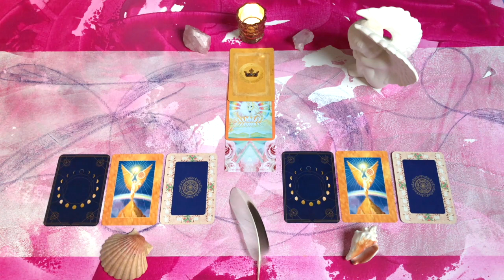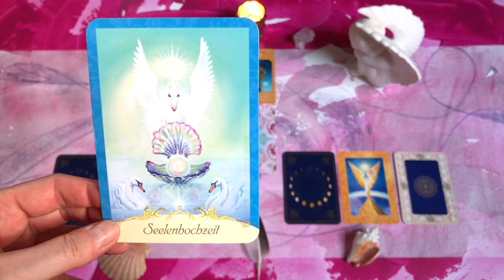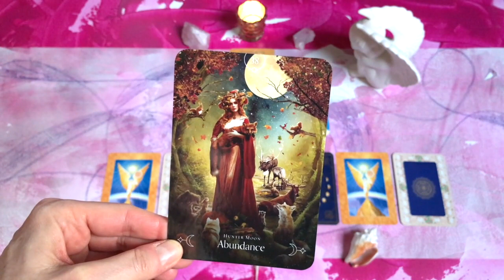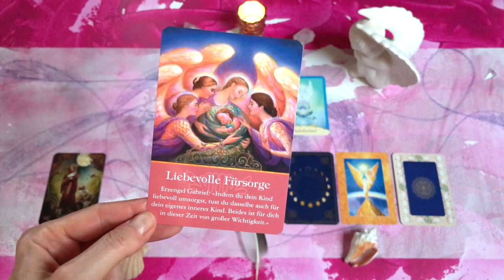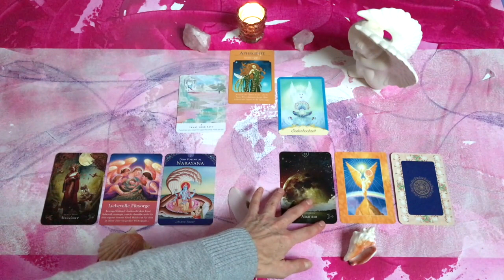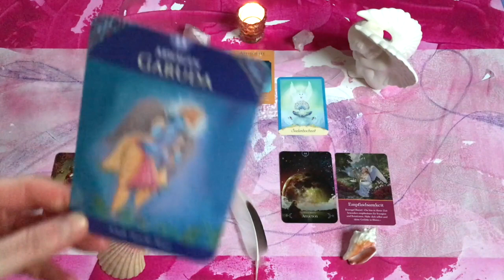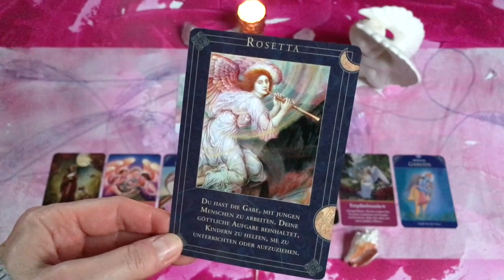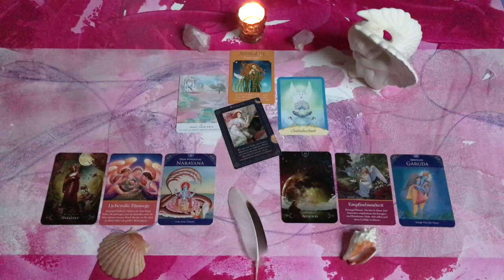Neumond Engel Orakel Reading 24. Januar 2020: Seelenhochzeit, Fülle & Herzensweg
Erwecke deine innere Göttin! Lass deine inneren weiblichen und männlichen Anteile Seelenhochzeit feiern. Geh deinen Herzensweg und geniesse die Fülle des Universums! Dieser Neumond inspiriert uns dazu in einen Zustand des Flow zu kommen und etwas Neues zu beginnen. Das NeumondEngelOrakel & die Energie gelten für die nächsten beiden Wochen. Viel Spass & Inspiration!

🌟Orakel-Karten:
- Mary Queen of Angels Oracle Cards
- Erzengel Raphael Orakel
- Queen of the Moon Oracle

KREATIVE / SPIRITUELLE BÜCHER & ENGELKARTEN*

+ Malen! Mutig und intuitiv – Flora Bowley
+ Engel-Therapie – Doreen Virtue

WELLNESS & LIFEBALANCE*

+ Neti Pot Nasenspülkännchen
+ Himalaya Steinsalz fein (für Neti Pot)
+ Ayurvedischer Zungenschaber
+ Bambus Zahnbürste

TRAVEL- & VIDEO-EQUIPMENT*

+ Rucksack Osprey Farpoint 40
+ PacSafe Travelsafe X15
+ Iphone 7
+ Mount for Smartphone

ÜBER MICH
Als SpiritualArtist & EngelCoach begleite ich Menschen dabei ihr wahres Potenzial zu leben, ihre Berufung zu finden & ihre Kreativität zu entfalten: »Lebe liebevoll, wild & kreativ!«

Rechtlicher Hinweis: Die TransformationsSessions / Channelings / Meditationen / KreativitätsBooster auf meinem Kanal dienen der Aktivierung der Selbstheilungskräfte, sie ersetzen weder die Diagnose noch die Behandlung durch einen Arzt / Heilpraktiker. Ich übernehme keine Haftung für Wirksamkeit und Folgen. Und ich gebe ausdrücklich kein Heilversprechen.